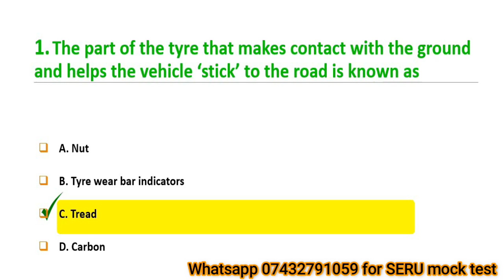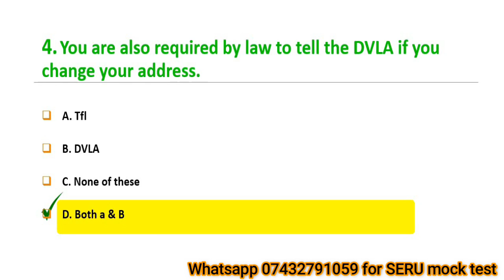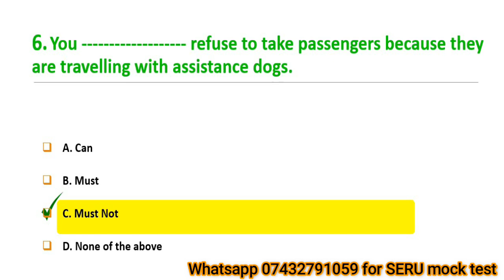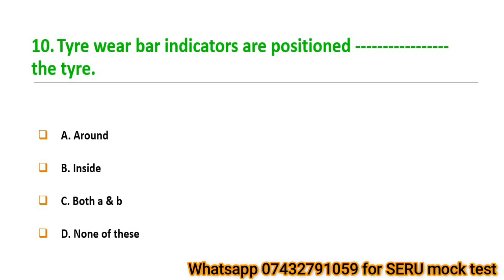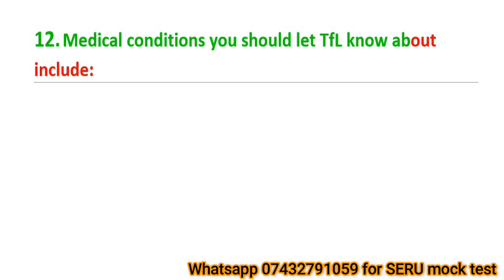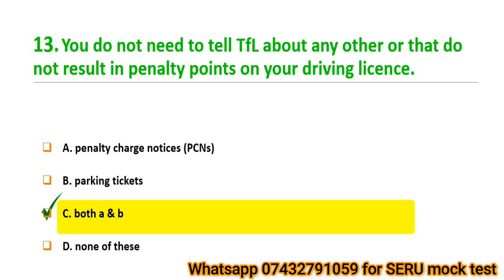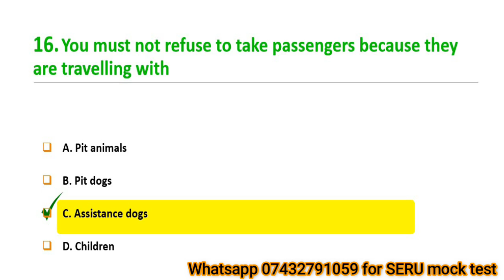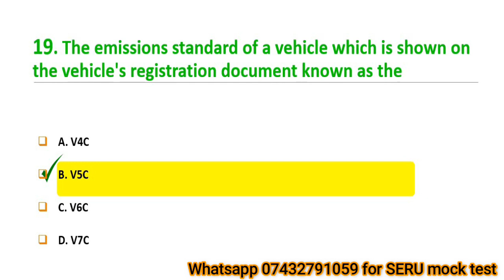SERU Real Exam MCQs 2024 | Part 9 - SERU assessment MCQs, SERU assessment TFL 2024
This section has 20 real exam MCQs questions,